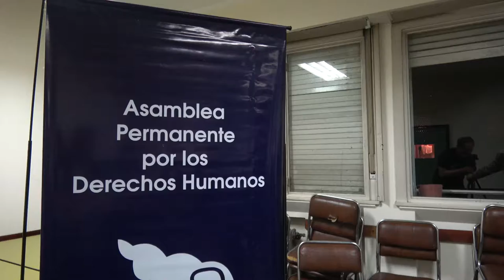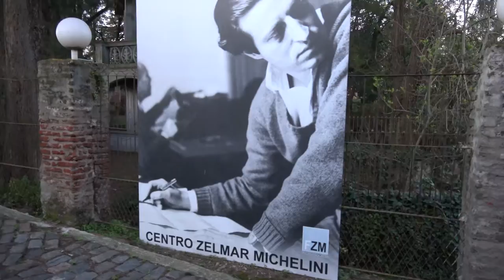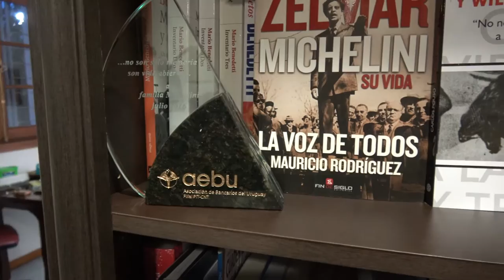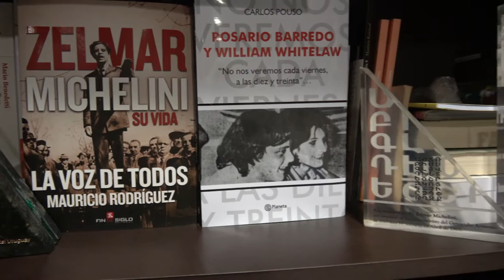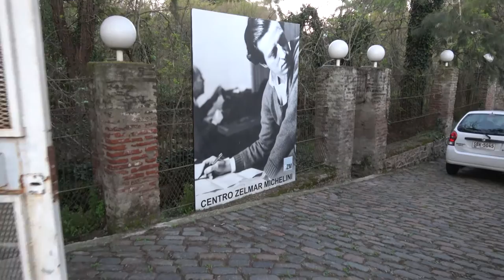Elisa Michelini Dellepiane en Buenos Aires. "ZELMAR MICHELINI SU VIDA, LA VOZ DE TODOS"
“Con alegría vivo, con alegría combato, con alegría muero.
QUE NUNCA LA TRISTEZA SE ASOCIE A MI NOMBRE”
Extracto de la carta que le enviara el 29 de febrero de 1976, Zelmar Michelini a su hija Elisa, presa como rehén en un cuartel de Montevideo y que no veía hacía 3 años,
"De fogón en fogón" entrevistó a la hija mayor de Zelmar Michelini.
Elisa participó junto a sus hermanas Margarita y Cecila de a presentación del libro de Mauricio Rodríguez en la sede en Buenos Aires de la Asamblea Permanente  por los Derechos Humanos.
De fogón en fogón transmite los sábados de 16 a 18 hs Radio Grafica FM 89.3.